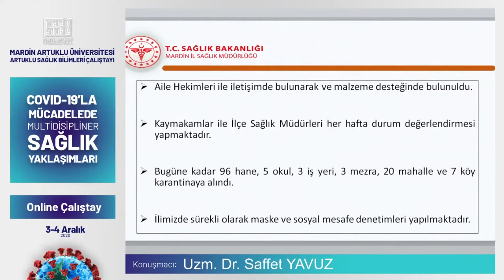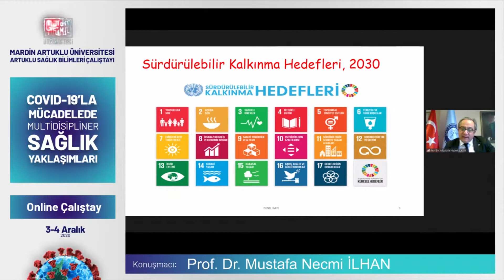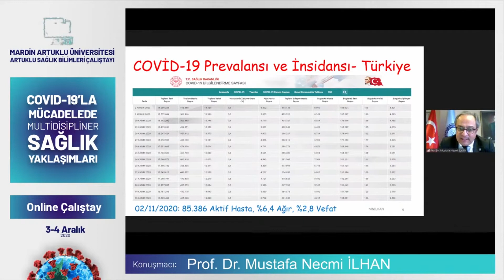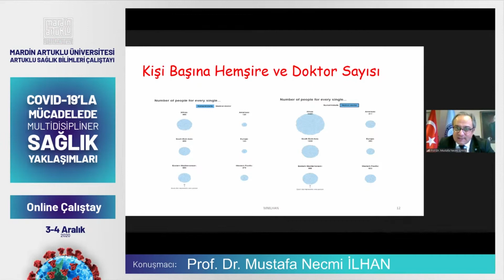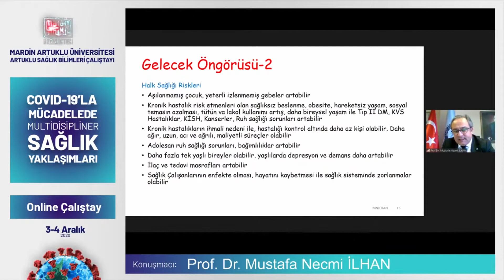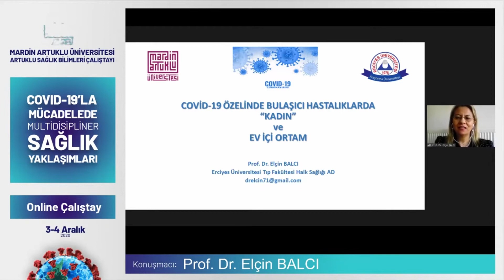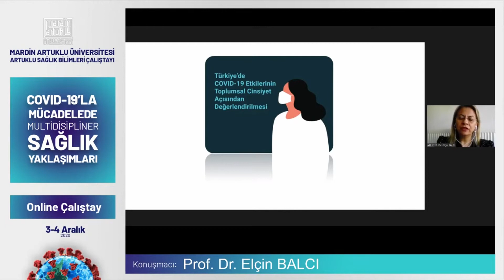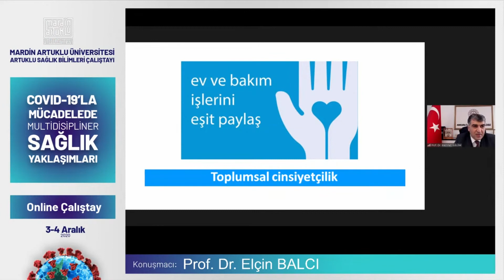I. OTURUM: COVID-19’DA SÜREÇ YÖNETİMİ - 03 ARALIK 2020 - PERŞEMBE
Artuklu Sağlık Bilimleri Çalıştayı "COVID-19’la Mücadelede Multidisipliner Sağlık Yaklaşımları"

10:00-11:30  I. OTURUM: COVID-19’DA SÜREÇ YÖNETİMİ - 03 ARALIK 2020 - PERŞEMBE

Moderatör: Prof. Dr. Mehmet GÜLÜM (Ankara İl Sağlık Müdürü)

Konuşmacılar

1. Uzm. Dr. Saffet YAVUZ (Mardin İl Sağlık Müdürü): Mardin’de COVID-19 Süreç Yönetimi

2. Prof. Dr. Mustafa Necmi İLHAN (Gazi Ü, Tıp Fakültesi Dekanı): Türkiye ve Dünyada COVID-19 Epidemiyolojisi

3. Prof. Dr. Elçin BALCI (Erciyes Ü, Tıp Fakültesi Halk Sağlığı AD): COVID-19 Özelinde Bulaşıcı Hastalıklarda Ev İçi Ortam ve Kadın